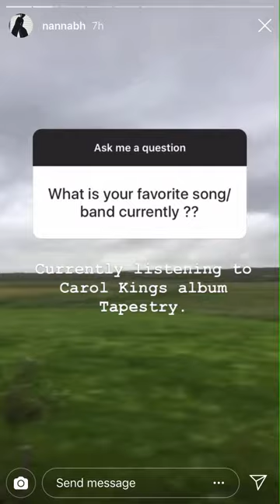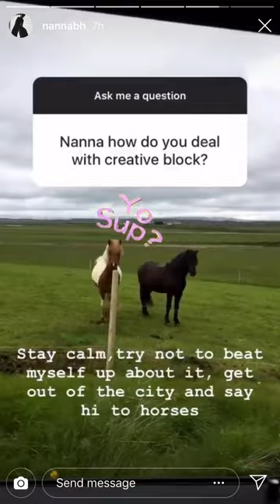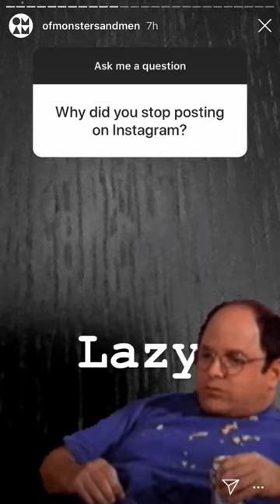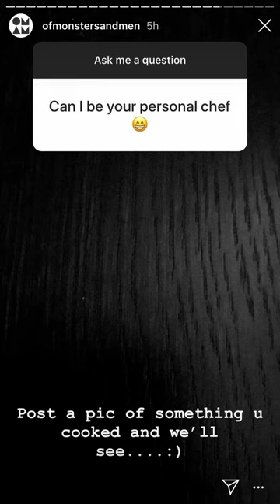Nanna & Of Monsters and Men answers Instagram Questions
Nanna Bryndís Hilmarsdóttir and Of Monsters and Men answer IG Questions from fans around the world. (from their Instagram Stories)